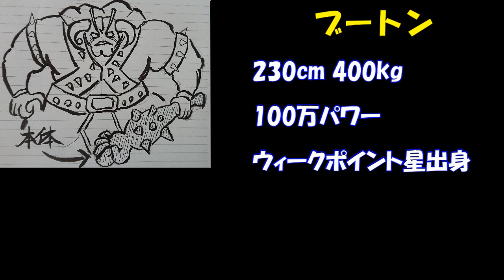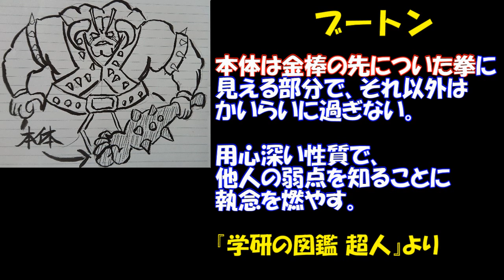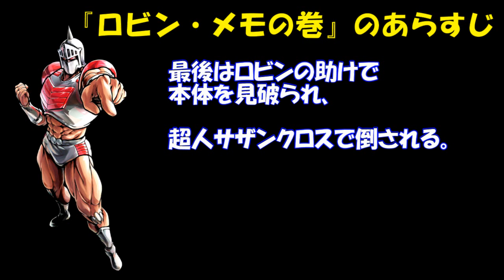【キン肉マン/ストーリー考察・予想#72】ブートン＆ロビンメモを紹介！【『ロビンメモの巻』に登場】